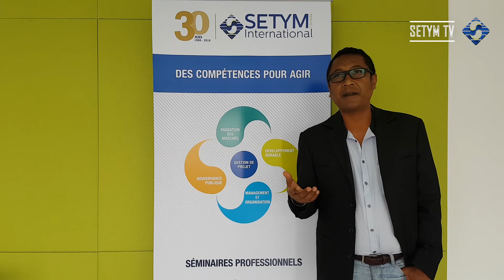SETYM - Formation en planification et contrôle de projet - Témoignage M. RAVELOSON (Madagascar)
Témoignage de M. Tatamo Nariseheno RAVELOSON, participant à la formation en planification opérationnelle et contrôle de projet et de programme, dispensée par SETYM International du 17 septembre au 5 octobre 2018 à Kuala Lumpur (Malaisie).

Objectifs de la formation :
- Développer une perspective globale de gestion de projet et programme.
- Maîtriser les techniques et outils de planification et de suivi afin d’exercer un contrôle sur l’exécution des composantes et activités des projets.
- Utiliser des logiciels spécialisés de planification et suivi de projet (dont Ms Project).